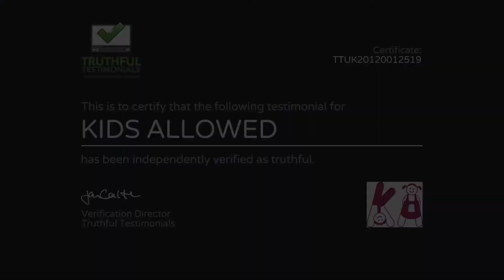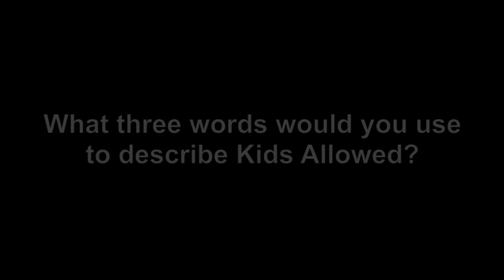Parent Testimonial about Kids Allowed (certified "Truthful")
This video testimonial for award winning UK childcare company Kids Allowed, features long term customer and parent Rob.

This customer video testimonial was produced and independently verified by Truthful Testimonials